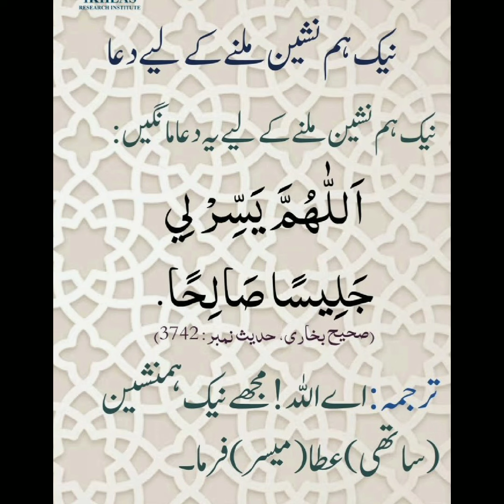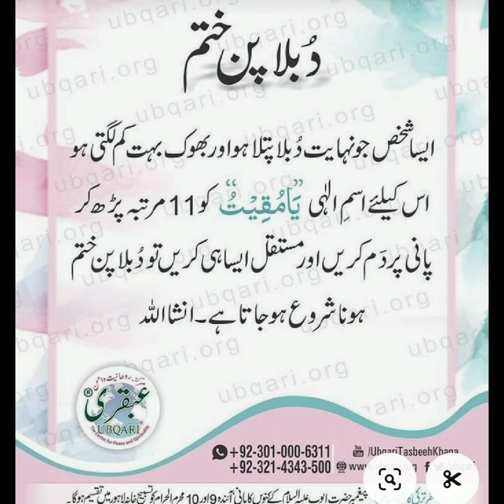life changing duaa# viral video ubqariwazaif yt video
most powerful wazife,